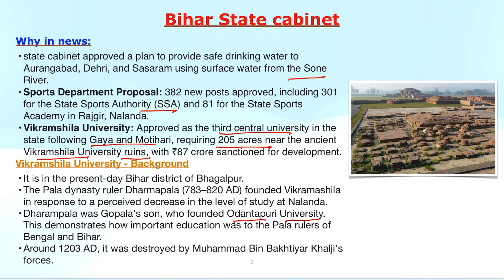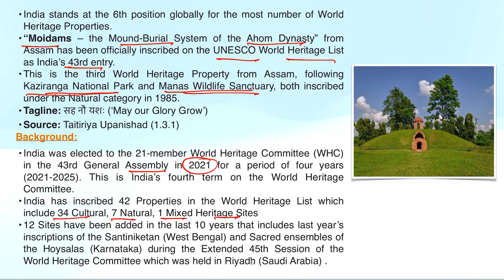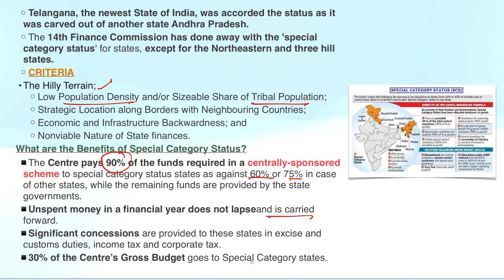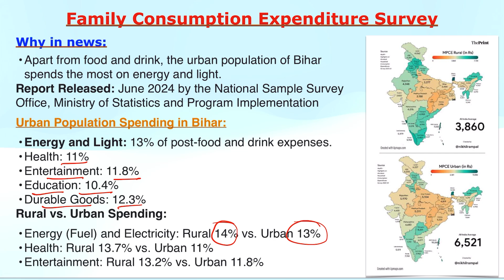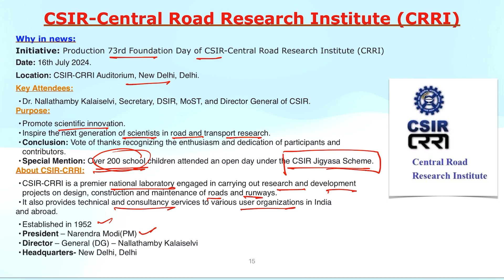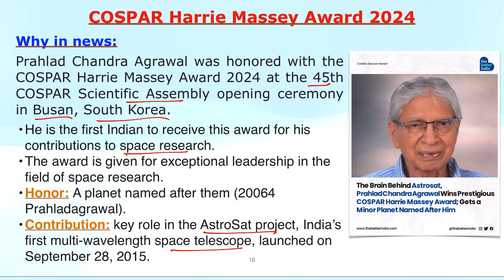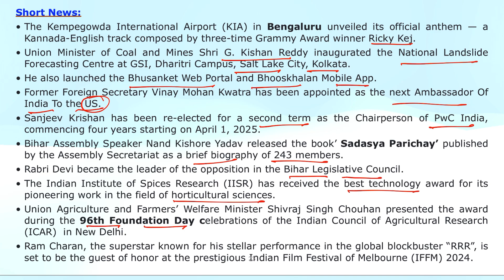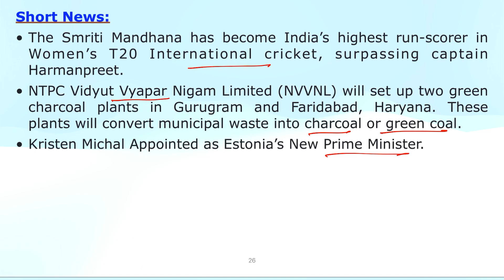21st July to 27th July 2024 | Bihar Weekly Current Affairs For 70th BPSC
21st July to 27th July 2024 | Bihar Weekly Current Affairs For 70th BPSC